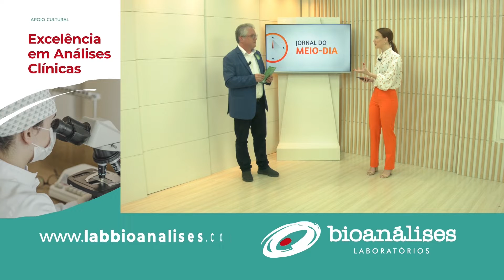Tiago Zilli (Candidato a Dep. Estadual - MDB)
Data: 13/09/2022
Programa: Jornal do Meio-dia
Apresentação: Sofia Dessuy